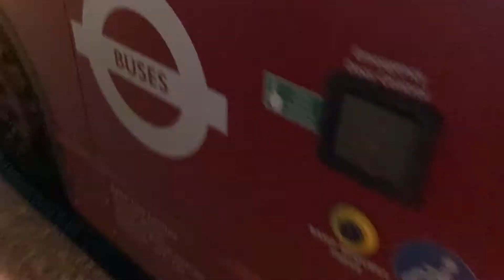266 To Brent Cross RATP London United YX12FNR ADE40410 ( 26 Jun 22 )